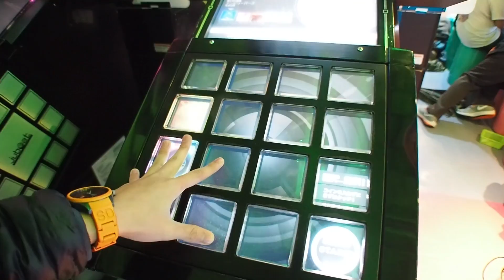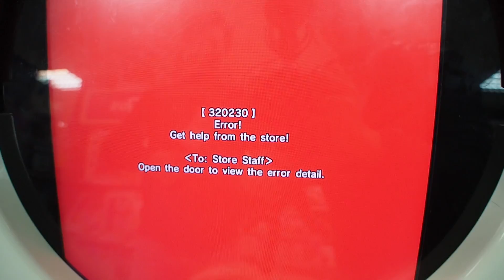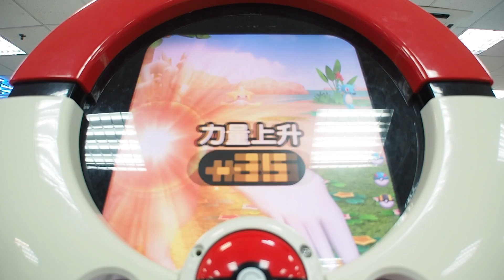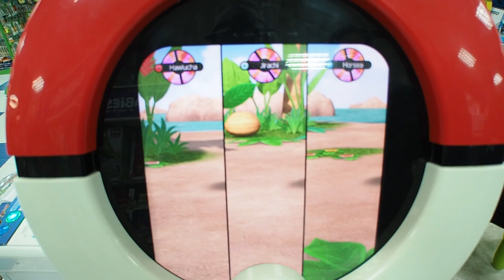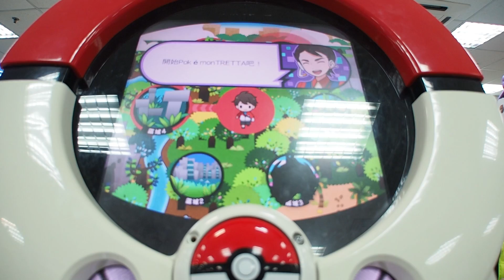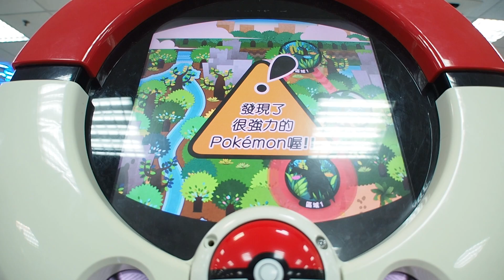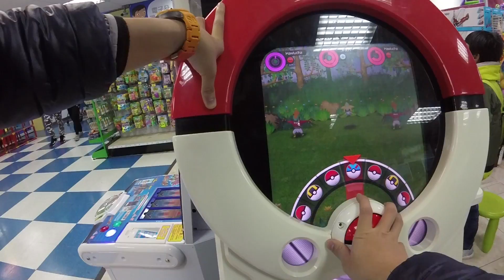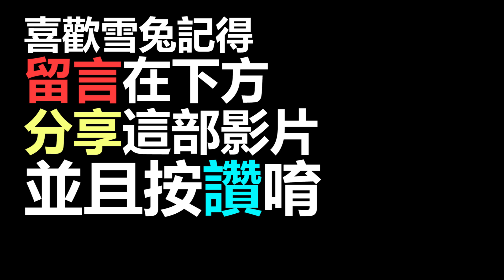機密與四星的抉擇！怎麼辦？我到底該選誰！是手環少年的陰謀啊~。《 Pokémon tretta 》│VLOG#332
以為自己並不會遇到這種兩難的狀況而幸災樂禍的我真是對不起QQ